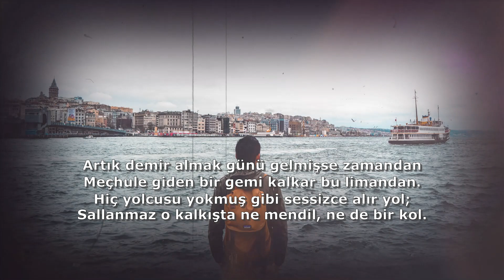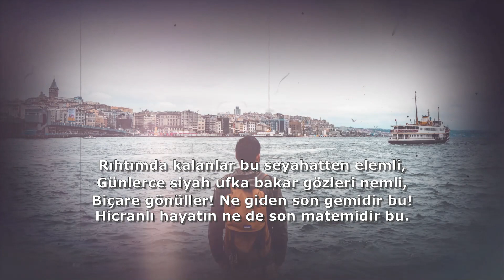Yahya Kemal Beyatlı - Sessiz Gemi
"Dünyada sevilmiş ve seven nafile bekler;
Bilmez ki giden sevgililer dönmeyecekler."

Sessiz Gemi

Artık demir almak günü gelmişse zamandan
Meçhule giden bir gemi kalkar bu limandan.

Hiç yolcusu yokmuş gibi sessizce alır yol;
Sallanmaz o kalkışta ne mendil, ne de bir kol.

Rıhtımda kalanlar bu seyahatten elemli,
Günlerce siyah ufka bakar gözleri nemli,

Biçare gönüller! Ne giden son gemidir bu!
Hicranlı hayatın ne de son matemidir bu.

Bir çok gidenin her biri memnun ki yerinden,
Bir çok seneler geçti; dönen yok seferinden.

Cemal Süreya
Özdemir Asaf
Nazım Hikmet
Atilla İlhan
Ümit Yaşar Oğuzcan
Sabahattin Ali
Abdurrahim Karakoç
Bahettin Karakoç
Sezai Karakoç
Yunus Emre
Arif Nihat Asya
Nurullah Genç
Tarık Tufan
Turgut Uyar
Can Yücel
Yahya Kemal Beyatlı
Cahit Zarifoğlu
Erdem Bayazıt
İbrahim Tenekeci
Behçet Necatigil
Bülent Parlak
Yavuz Bülent Bakiler
Cahit Sıtkı Tarancı
Orhan Veli Kanık
Ahmet Telli
Ali Lidar
Edip Cansever
Mevlana
Bir Çok Şairden Sesli Şiirler, Hikayeler, Sesli Kitaplar ve Sesli Makaleler...